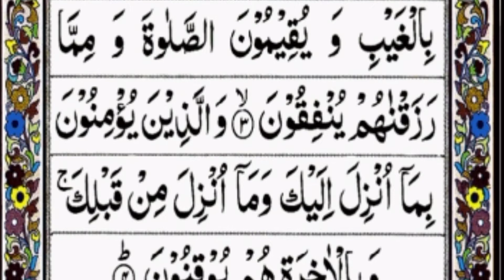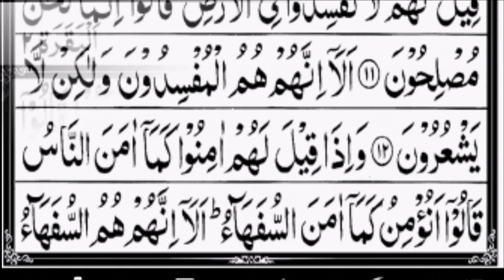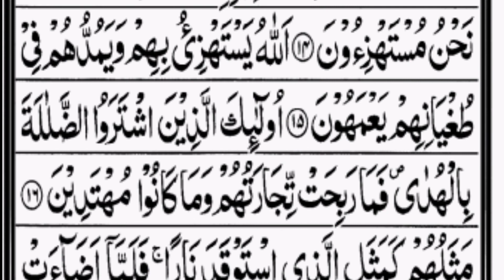Easy and simple way to learn Quran, Surah e Baqara.ساده و آسانترین راه یادگیری قرآن ،سوره بقره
هدف من از این ویدیو این است که شما بتوانید استفاده کنید مخصوصا برای کودکان که تازه میخواهد قرآن یاد بگیرد و همچنین بزرگ سالان هم می‌توانند استفاده کنند.
چرا که امروز همگی موبایل دارند و بالای موبایل مصروف می باشد بجای اینکه چیزهای مزخرف ببیند بیایید قرآن یاد بگیریم و تلاوت بشنویم.

I have recited holy Quran to teach the people, children and those who are not educated and knowing the holy Quran.

لینک ویدیوی سوره بقره آیه ۱تا ۱۶با صدای قاری قرآن حبیب الله قاسمی و همراه کودک👇👇👇👇👇👇👇👇👇👇👇👇👇👇

لینک ویدیوی سوره حمد با صدای قاری حبیب الله